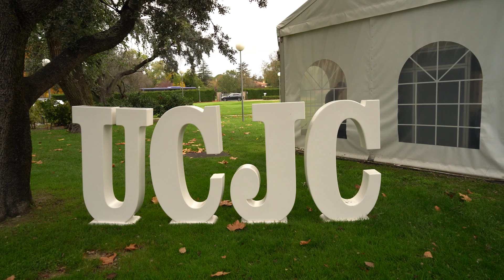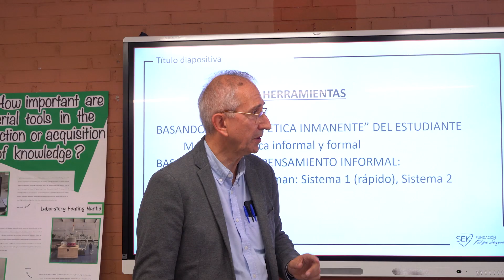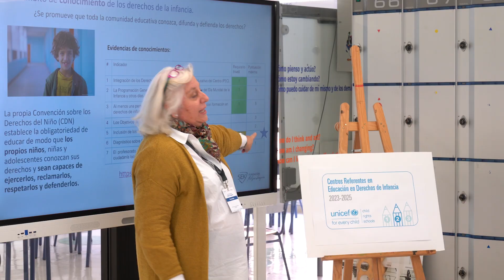IX Simposium Felipe Segovia 2023 Making of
IX Simposium Felipe Segovia 2023